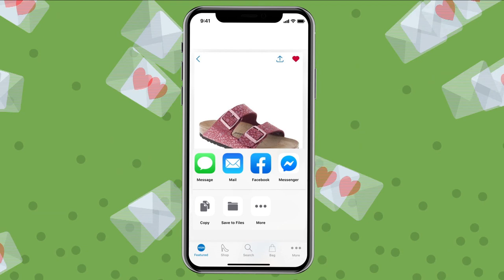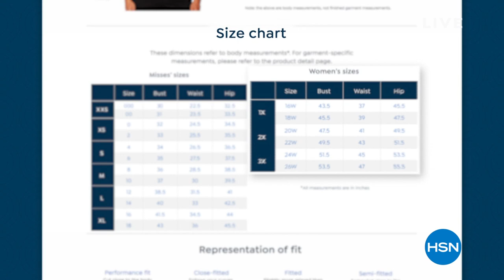HSN | IMAN Global Chic Fashions 06.27.2021 - 10 PM